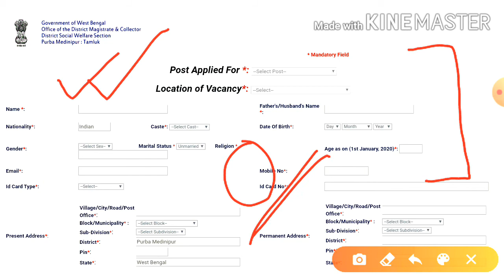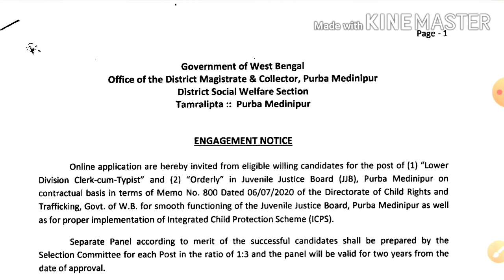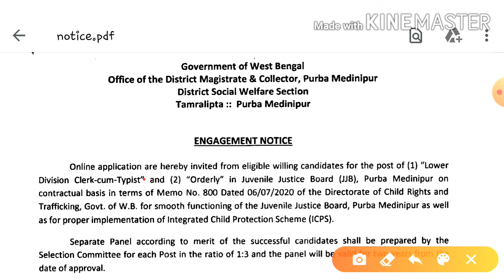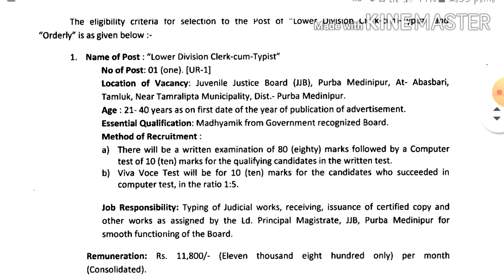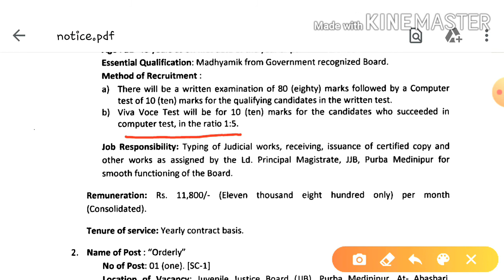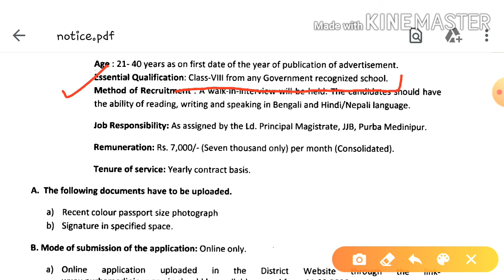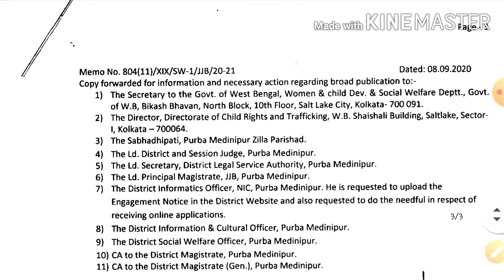📌 রাজ্যে মাধ্যমিক ও অষ্টম শ্রেণি পাশে ক্লার্ক ও গ্রুপ ডি নিয়োগ